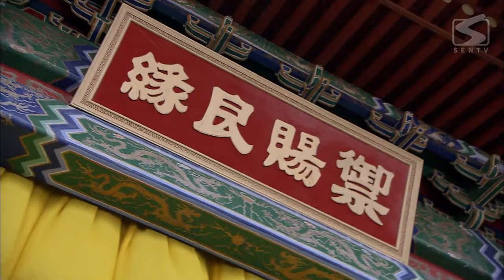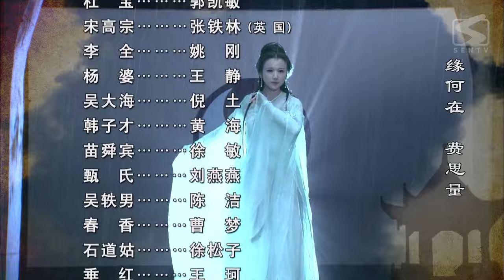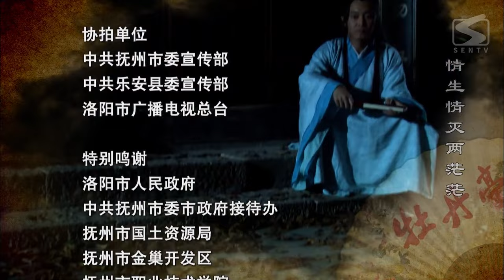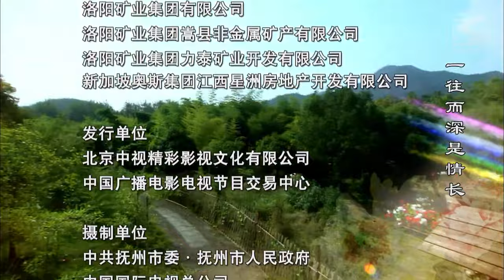【ENG SUB】Peony Pavilion 36 END | Historical Romance Drama